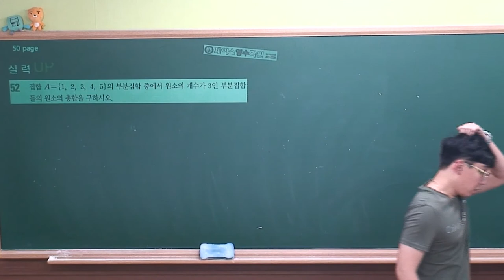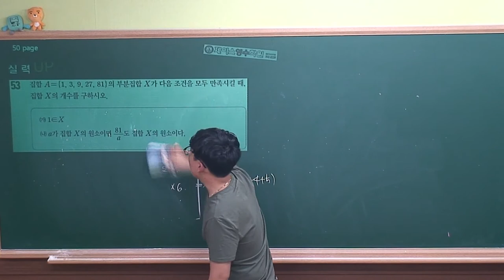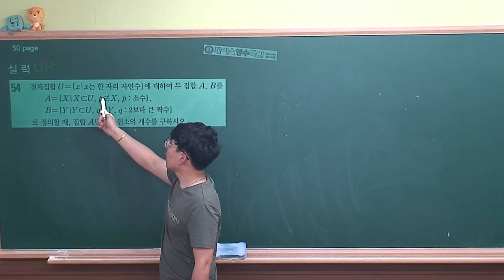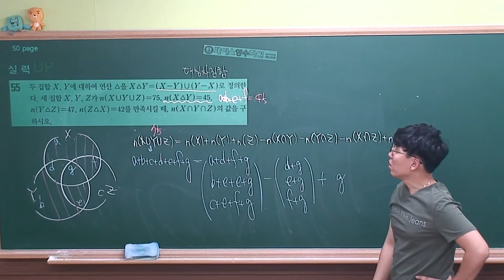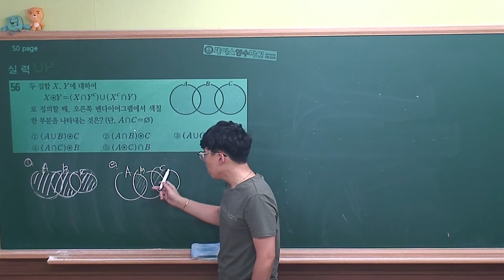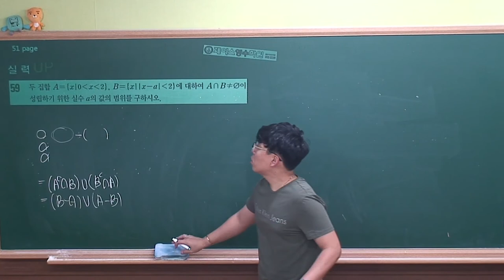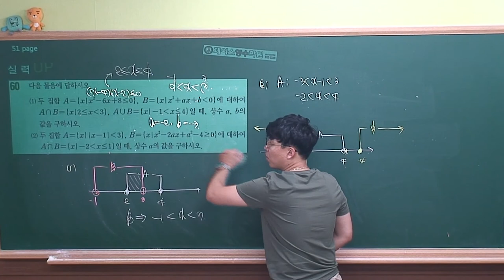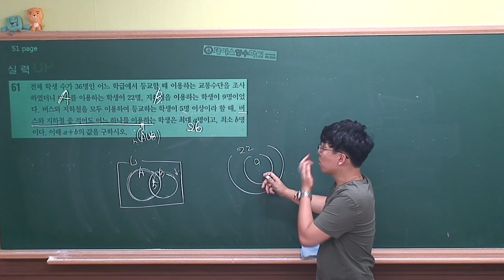[ 수학(하) 개념원리 ] Ⅰ-1.(6)연습문제-실력up (#052~#061)